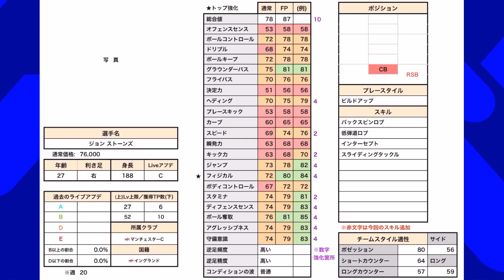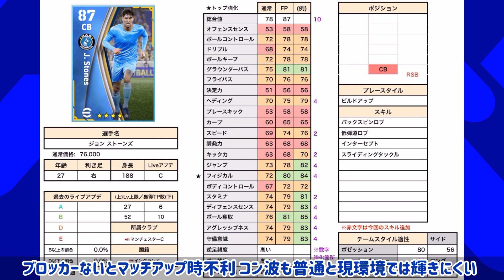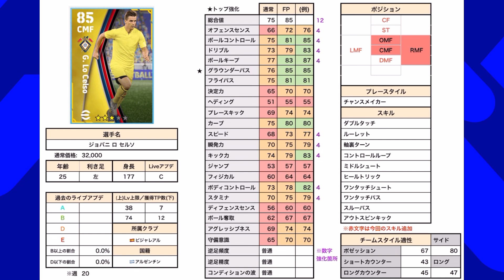【3種まとめ!!】eFootball2022 アチーブメント課金FP 交換所追加FPレベマ紹介！個の塊!! JリーグPOTMも！【eFootballアプリ/イーフト】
3種類まとめてチェケラー！(深夜テンション)